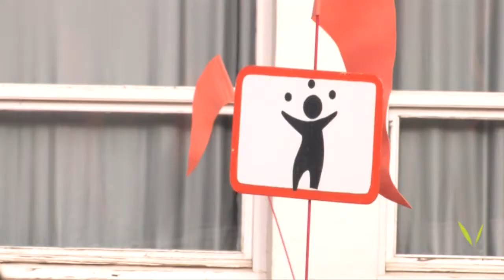Matinal infantil Cirkomotic a Valldoreix